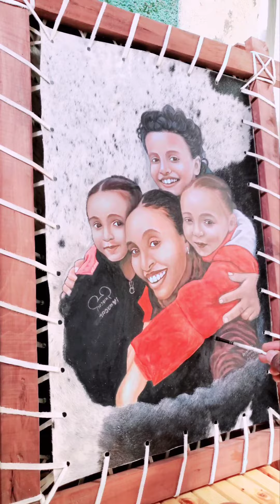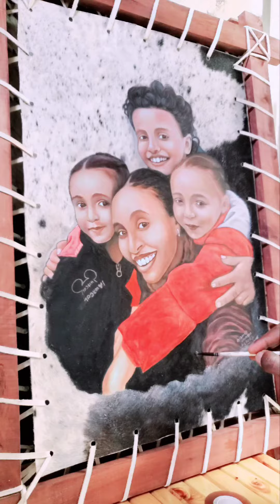oil painting on animal skin Arts